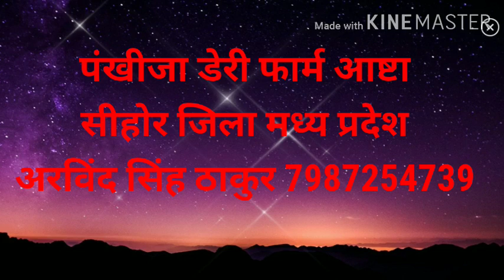अच्छी नस्ल की गाय खरीदे मध्य प्रदेश में अच्छी गाय 20ltr की गाय गारन्टी वाली गाय भरोसे का दूसरानाम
Pankhija dairy farm🚜🐄🌾
Ashta Madhya Pradesh